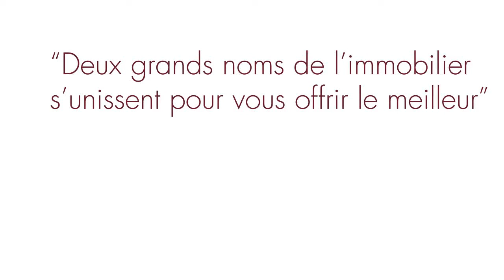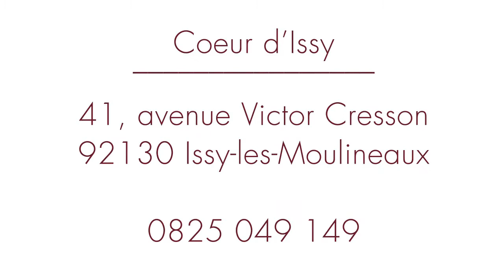Appartements neufs à Issy-les-Moulineaux : découvrez une adresse unique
Au centre d'Issy-les-Moulineaux, à 400 mètres du métro Mairie d'Issy, Akerys et Les Nouveaux Constructeurs vous invitent à découvrir une élégante réalisation BBC encadrant un écrin de nature.
Du studio au 5 pièces d'exception en dernier étage, chaque appartement vous propose des prestations haut de gamme.